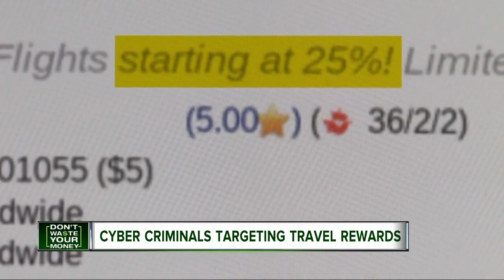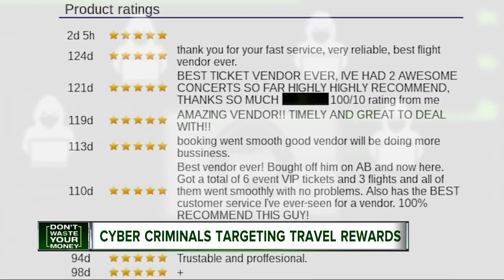Beware of dark web travel scams that steal your airline miles or points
Flights… hotels… rental cars… even entire trips-- all for sale. Not by regular travel agents, but by criminals setting up shop selling stolen rewards points.  Intelligence Analyst for Flashpoint, Liv Rowley, explains it: “So, in the deep and dark web there are these travel agencies, and they’re run by these vendors who advertise that they can get you pretty much anything that you would need for vacations to anywhere in the world,” and usually at a major discount.